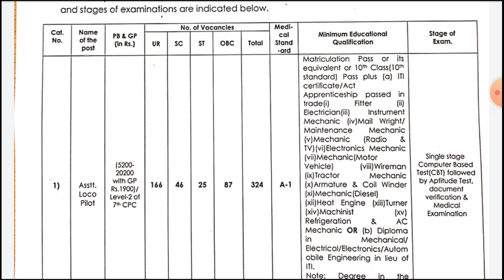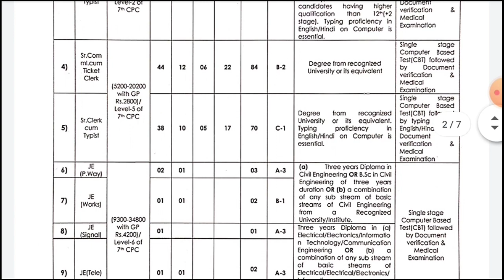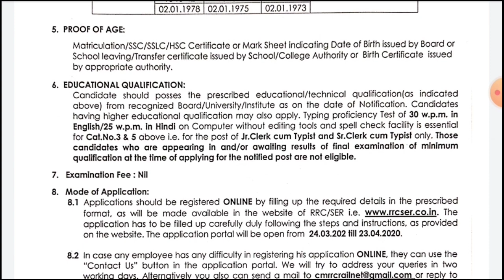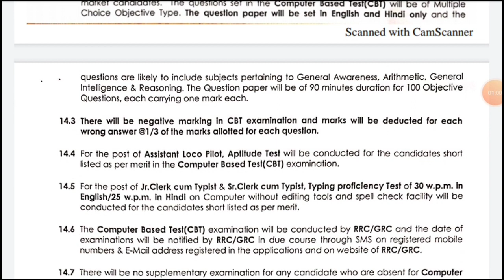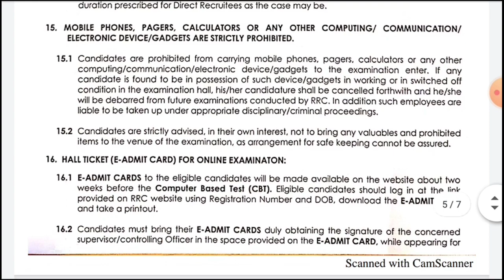South Eastern Railway Recruitment 2020 - Apply Online Last Date Extended for 617 Vacancies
South Eastern Railway Recruitment